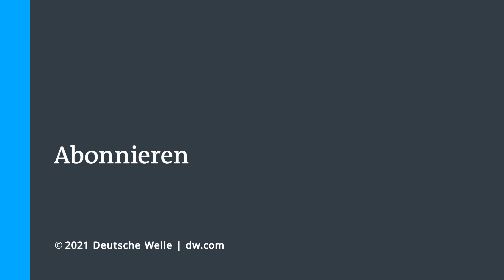IS-Rückkehrerin Jennifer W. muss zehn Jahre ins Gefängnis | DW Nachrichten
Es ist ein schwerwiegender Vorwurf: Jennifer W. hätte ein Menschenleben retten können, aber sie unternahm nichts. Hintergrund des Prozesses vor dem Oberlandesgericht München gegen die Niedersächsin: Die heute 30-Jährige, die 2014 in den Irak gereist war, um sich dem so genannten "Islamischen Staat" (IS) anzuschließen, soll im Sommer 2015 gemeinsam mit ihrem Mann Taha Al-J. auf einem Sklavenmarkt eine Jesidin und deren fünfjährige Tochter gekauft haben. Als sich das erkrankte Kind einnässte, soll es ihr Mann zur Strafe bei über 40 Grad Celsius Hitze ohne Trinkwasser in der Sonne angekettet haben. Das Kind soll verdurstet sein, wobei W. nichts dagegen unternommen haben soll.

Nach einem zweieinhalbjährigen Prozess verkündeten die Richter nun ihren Urteilsspruch: Sie werteten das Verhalten von W. als Verbrechen gegen die Menschlichkeit, darunter in einem Fall als Versklavung mit Todesfolge. Zudem verurteilten sie die Frau wegen der Mitgliedschaft in einer terroristischen Vereinigung im Ausland, wegen Beihilfe zum versuchten Mord sowie Beihilfe zum versuchten Kriegsverbrechen zu insgesamt zehn Jahren Haft. Die Bundesanwaltschaft hatte vor Gericht eine lebenslange Haftstrafe für die Angeklagte gefordert, ihre Verteidiger plädierten auf eine Bewährungsstrafe von zwei Jahren.

Die Journalistin Düzen Tekkal erläutert im DW-Interview ihre Einschätzung des Prozesses und erklärt, wie Jesidinnen und Jesiden auf dieses Urteil blicken.